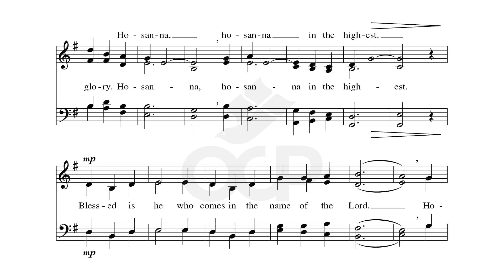Gaelic Mass – Holy [Official Sheet Music] [OCP Choral Review]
Christopher Walker

Watch the sheet music video for the choral setting of Christopher Walker’s Gaelic Mass. Walker was inspired to write the Gaelic Mass after hearing, in Ireland, the unique, beautiful, and often contemplative way that the Irish people sing at liturgy. This reflective mood is apparent throughout most movements of this Mass; a notable exception is the “Glory to God,” which can be sung with a more robust and joyful character. The entire Mass is so tuneful and well-crafted that assembly participation is almost inevitable. Though scored for full SATB choir and descant, the composer suggests that the Mass would work equally well in unison.

The following movements are included in this packet’s recording:The video features the following movements from the Mass setting: “Glory to God,” “Alleluia,” “Holy,” “We Proclaim Your Death” and “Lamb of God.” These were featured in Choral Packet 107, the Winter 2023 edition of OCP’s Choral Review Service, with titles for general use and Ordinary Time.